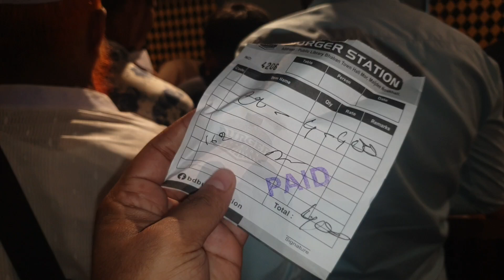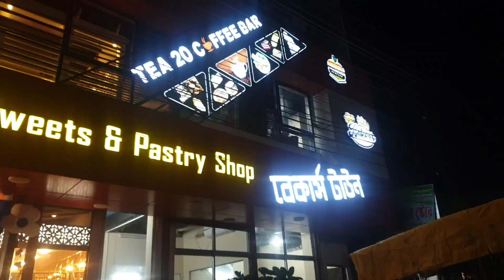বার্গার ইস্টিশনের এটা কি বার্গার খেয়ে ত বুমি চলে আসলো